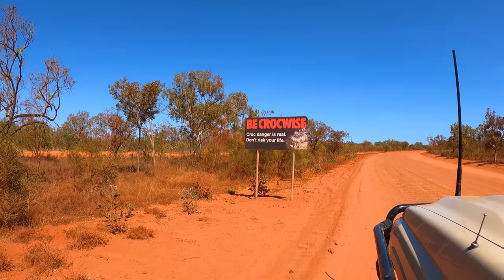AUSTRALIA’S 6 MOST BEAUTIFUL PLACES. COOKING in ASHES | Travel Vlog North-Western Australia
AUSTRALIA’S 6 MOST BEAUTIFUL PLACES. COOKING in ASHES | Travel Vlog North-Western Australia | EPISODE 04
Let's explore North-Western Australia together! In this episode, we are around Broome and visiting the 6 top places with you. We are fighting the tides, sand flies, and the heat, but it's all soo worth it! I am falling in love with this part of Australia more and more. Which place is your favorite the rock pools, the camels on the beach, or the wild red rocks? So hard to choose! Watch till the end to see what did we cook in the ashes and if I pulled it off 😆
As always, thanks for being here with us, catch ya in the comments section xx

I am Maky - a Czech chick, living from the ocean in a 78 series Troopy, traveling & capturing the world with my Aussie boyfriend Field Days. Follow our adventures whilst we are living on the road, catching our own food, and exploring Australia.
We met in Bali 4 years ago, and since day one we have been exploring the entire globe. Recently, we have moved to Australia, bought 78 series Troopy and made it our home on wheels!
Let me show you more from the personal side of our lives, inspire you to live a simple, fulfilled life & give you some travel tips.

You being here, supporting us and getting your merch from our store allow us to keep going, to keep showing you the world through our eyes, and to keep entertaining you every Wednesday so THANK YOU!

Our address for receiving parcels and letters:
Suite 2019
Shop 1, 11 Main Street
Ellenbrook
Western Australia
6069